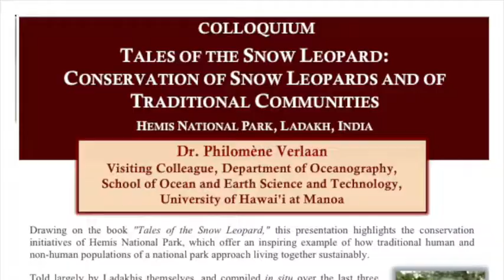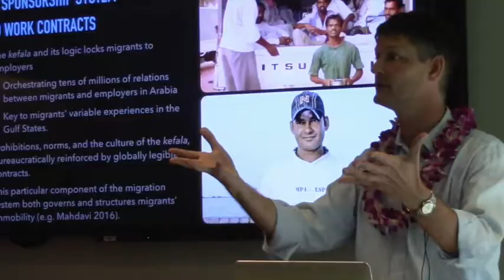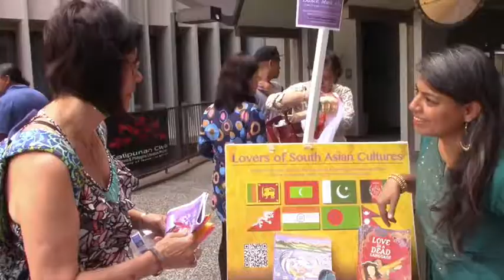Center for South Asian Studies, Welcome News